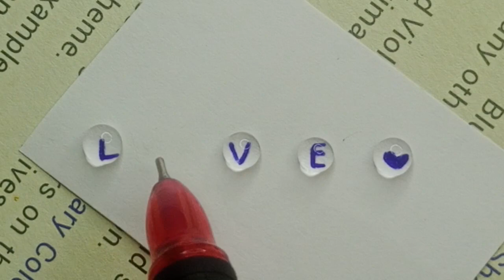ART lovestatus love lovesong love_status lovely lovers calligraphyart relaxing lovestory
Neat handwriting relaxing vedios beautiful handwriting